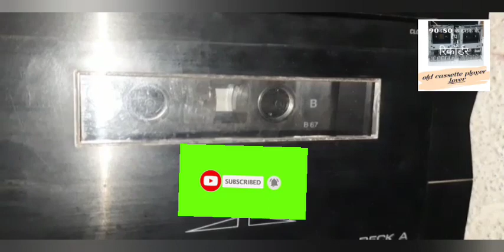old music player Sony cassette player and/( anmol ratan )casset ki review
old cassette player lover
cassette player
sel
WhatsApp number
.6350253418